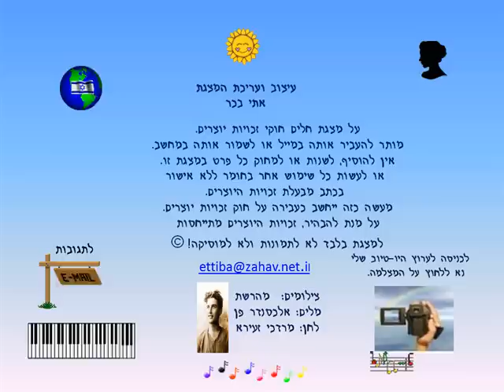היה או לא היה 30 11 14